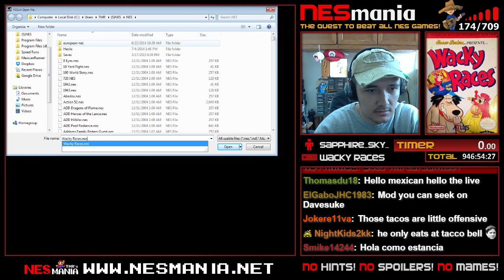Wacky Races | NESMania | Episode 175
Longplay of Wacky Races completed on March 19, 2015.
NESMania | Episode 175

WINNING CONDITION
Beat The Slag Brothers (Stage C-4).

REMEMBER: This video is a full Playthrough of Wacky Races from start until I beat/finish the game or the winning condition has been met. I normally play without taking hints or reading a Walkthrough simulating the 80-90's way of playing on the NES. That is why some of the beaten games can take really long time. Only the Manual or Instructional Booklet is allowed.

CREDITS
This project wouldn't have been the same without all the help from people who supported me during this crazy epic quest. Them supporting directly or indirectly; ideas, creativity, etc. I am going to narrow the list with the ones that have helped me the most:
- Bigjon (GameJ06) -
Coding first 'nesmania.net' website & co-creating first NESMania layout. Creating/Coding raffler app.
- Sartandragonbane -
Programming nightbot commands.
- Indieopium -
Making list of games, separating them into categories, estimates and manuals.
- Badstephano -
NESMania highlights editor on twitch.
- Triwave -
- Fyaaa -
Detailed stats of NESMania and chat commands editor.
- Marek (TheMexicanBrother) -
Composer/Performer of NESMania theme. Many ideas too.
- Tetohmu -
Creator/Editor of Viktor's CoverMania document (Parody coverart database) and pixelartist of All NESMania Thumbnails.
- Evilplexity -
Twitch offline NESMania artwork.
- Rutony -
Coding raffler app (2nd version). Donating Rutony Chat.
- Neustria -
Co-editor of Viktor's CoverMania document (Parody coverart database) and Chat commands editor.
- 8Bitgamenerd -
Producer of NESMania theme video.
- MoreThenTheWeekend & Tagis72 -
NESMania games collection help.
- Shiaar -
Initial Nightbot setup, NESMania tiny.cc VOD links.
- Sven -
German translator for Banana Prince.
- DwangoAC & Link_7777 -
Coding/Scripting to remote play Stack-Up through TasBot (created by DwangoAC).
- MCAaronIce -
NESMania handyman, anniversary video editor. Gifs and emotes creator. NESMania shirt artist & entrepreneur.
- Mostlyuseful -
'TMR Beat The Game' editor. Gifted '8-Bit NESMania Theme'.
- Serkaidemor -
TMRHoney, JuanUp and TMRManuel pixel artist.
- SPECIAL THANKS -
To all donators, subscribers, viewers and fans who have supported me during the whole quest.